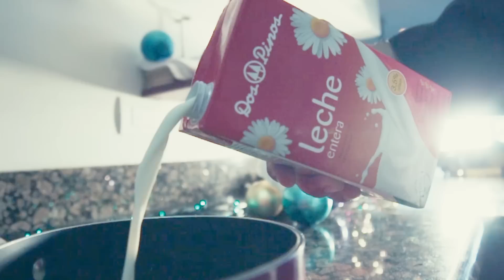Rompope | Dos Pinos, Splenda, y McCormick | Recetas Navideñas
¿Quieres ponerte en contacto con nosotros?

Estos son los ingredientes que vas a necesitar:

4 tazas de leche entera Dos Pinos
1/2 taza de Splenda
6 yemas de huevo
1 cucharada de Canela Molida McCormick
1 pizca de bicarbonato de sodio
1 taza de ron